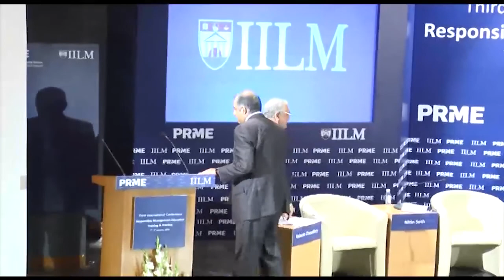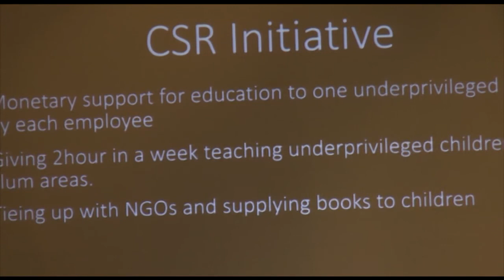IILM Third International PRME Conference, 7 to 9 January 2016. Opening Plenary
Welcome Speech by Professor Rakesh Chaudhry
Keynote Address by EU Ambassador to India, H.E. Mr H.E. Mr. Tomasz Kozlowski
Overview of UN SDGs by Ms. Florencia Librizzi, Senior Manager, Legal & Policy, UN Global Compact PRME Initiative
Special Address by Dr. Bhaskar Chatterjee, Director General and CEO, Indian Institute of Corporate Affairs
Address by Mr Nitin Seth, Managing Director, Fidelity Worldwide Investments